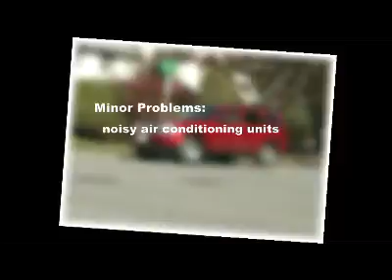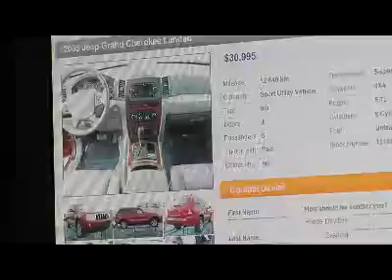Jeep Grand Cherokee (Used Car Review)